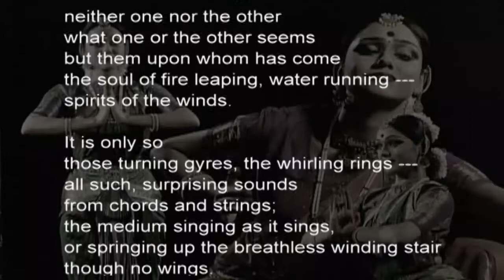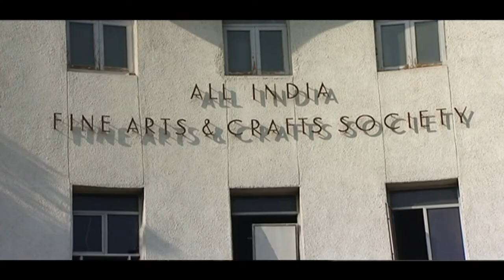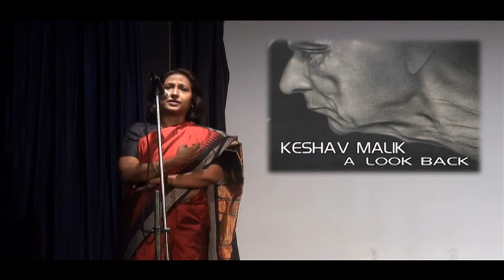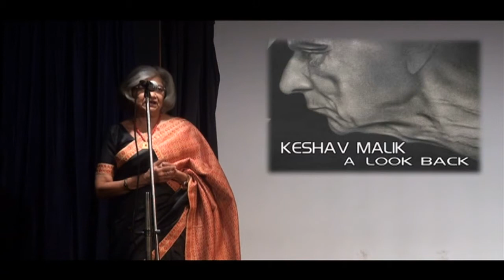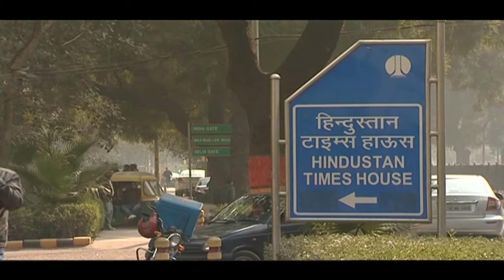Sangeeta Gupta's journey - Keshav Malik: Root, branch bloom, a documentary film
Keshav Malik: Root, branch, bloom is a documentary film made by Sangeeta Gupta in 2013.
- A film by Sangeeta Gupta
- Duration - 16:30​ minutes
- Direction, Photography and Script by Sangeeta Gupta
- Editing by Sangeeta Gupta
- Produced by Prithvi Fine Art And Cultural Centre

The documentary film, Keshav Malik: Root, branch, bloom (16:30 mins.) made in 2013, is a reflection on the life of the noted poet & art critic Keshav Malik, who was awarded the Padma Shri for Literature in English in the year 1991 by the Government of India. In 2001, All India Fine Arts & Craft Society bestowed the Kala Ratna award on him. In 2004, he was elected Fellow of the Lalit Kala Akademi, the National Academy for Visual Arts. In 2006, Ujjain University conferred the Kala Vrat award on him. In 2007, he was commemorated with the Life time achievement award by Jamia Milia University.

He distinguished himself as an Art Critic of leading dailies like Hindustan Times and Times of India for several years. He essayed the role of an advisor to the National Gallery of Modern Art and an executive board member to the Lalit Kala Akademi. He was nominated to the Jury of several awards for Art and Poetry at the National as well as at the State level. He served as the Personal Secretary to the first Prime Minister of India, Pandit Jawaharlal Nehru during the historic period of 1947-48.

In this film, several eminent painters, poets, scholars and savants in the field of culture have expressed their views on his life, work and factors that shaped his unique personality. Keshav’s unusual, almost seismographic sensitivity to life, time and the body of arts is frequently regarded as a watermark that registers the upward mount of the aspiring human spirit.

The documentary film was screened by India International Centre and Indira Gandhi National Centre for the Arts, Delhi and at Alliance Francaise de Delhi in the Spring Festival, 2014. This film was telecast by the TV channel DD Bharati  and on Lok Sabha TV several times. This film has been selected and is in the archive of Documentary Edge Campus, a resource centre for documentary films, New Zealand to be used for educational and research purposes.